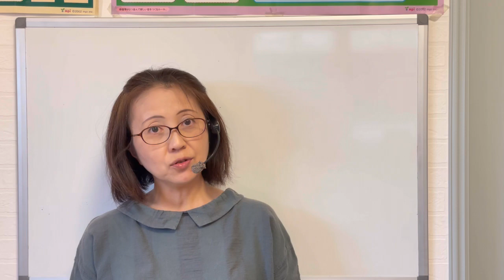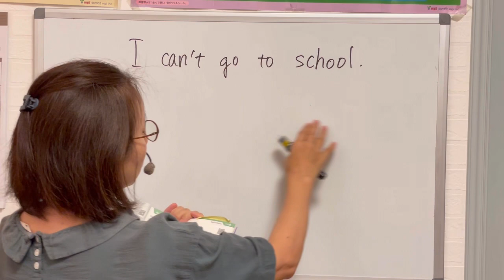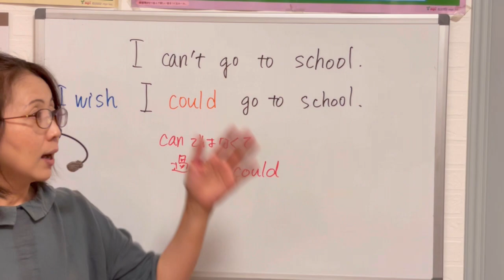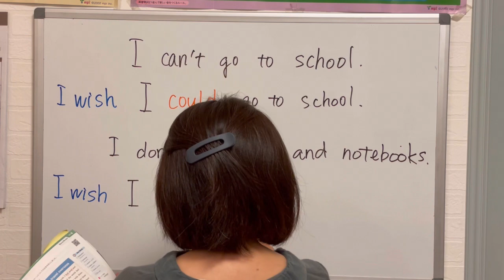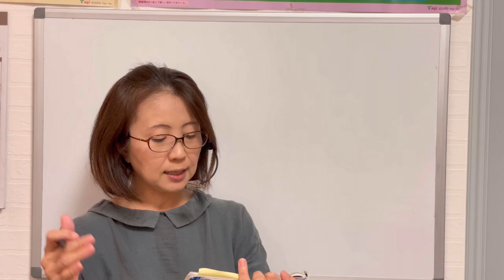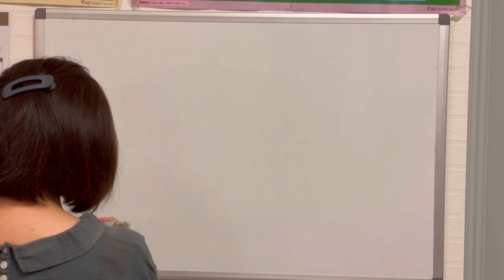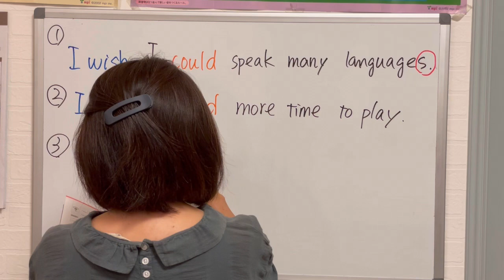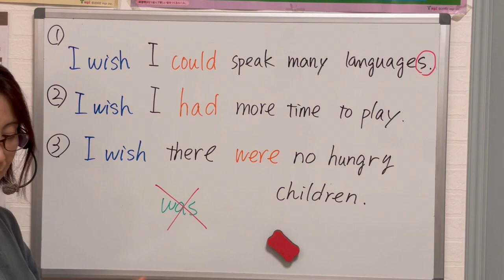[No.36] ニューホライズン3年生Hnit6(Scene1)p.90~91